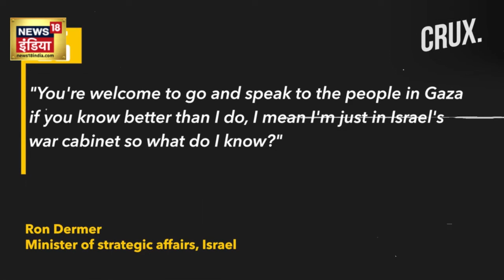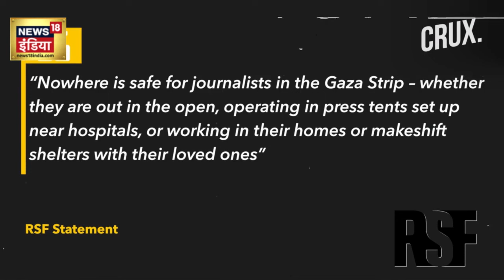Israel Hamas War: Netanyahu ने कर दिया सबसे बड़ा हमला! | Gaza | N18V | Breaking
फिलिस्तीनी स्वास्थ्य मंत्रालय ने कहा है कि गाजा के शुजैया क्षेत्र पर आईडीएफ के नवीनतम हमले में इजरायली युद्धक विमानों ने "नरसंहार" किया है। इज़रायली रक्षा बलों ने कहा कि उसके नाहल ब्रिगेड ने एक मस्जिद में छिपे हमास कार्यकर्ताओं के एक समूह पर हमला करने के लिए एक विमान को निर्देशित किया। हिज़्बुल्लाह के अधिकारियों ने कहा कि सीमा पार लड़ाई का बढ़ता स्तर इज़राइल को "एक स्पष्ट संदेश" भेज रहा है "कि... इसके गंभीर परिणाम होंगे"। अमेरिकी विदेश विभाग ने कहा कि अमेरिका इजरायल द्वारा गाजा पर दोबारा कब्जे का समर्थन नहीं करता है। इज़राइल के पांच सदस्यीय युद्ध कैबिनेट के एक मंत्री ने स्काई न्यूज को बताया है कि गाजा में "हजारों" हमास लड़ाके मारे गए हैं।

The Palestinian health ministry has said Israeli warplanes committed a “massacre” in IDF’s latest attack on the Shujaiya area of Gaza. Israeli Defence Forces said its Nahal Brigade directed an aircraft to strike a group of Hamas operatives who were holed up in a mosque. Hezbollah officials said the growing level of cross-border fighting is sending “a clear message” to Israel “that…there will be serious consequences”.  The US State Department said the US does not support any re-occupation of Gaza by Israel. A minister in Israel's five-person war cabinet has told Sky News that "thousands" of Hamas fighters have been killed in Gaza. Watch the video to find out more.